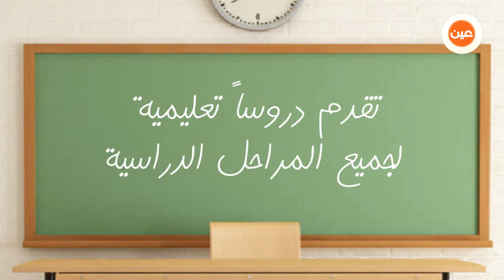عين دروس | مكتبة الفيديو الرسمية للمناهج السعودية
روابط البث المباشر لقنوات عين دروس الفضائية

"عين دروس" واحدة من البدائل التعليمية المطروحة من قبل وزارة التعليم السعودية لطلاب وطالبات التعليم العام ، وتقدم قناة (عين دروس) اليوتيوبية شروحات للمناهج الدراسية لكافة المراحل التعليمية "الإبتدائية والمتوسطة والثانوية"